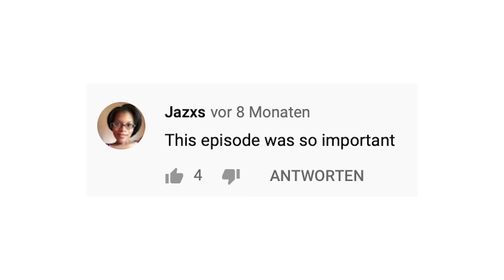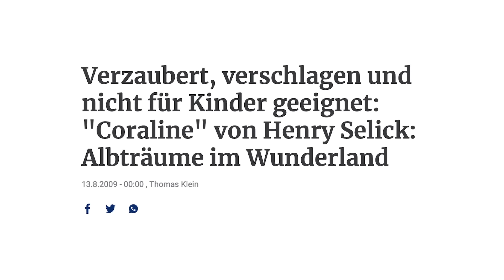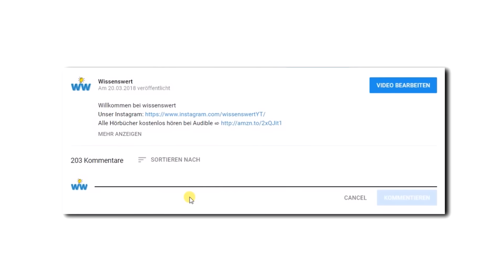6 Momente aus berühmten Kinderserien, die viel zu weit gingen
Hol dir CyberGhost VPN nur für €2.64 im Monat und du bekommst noch 2 Monate gratis! Danke für eure Unterstützung!

Unterstütze Wissenswert, indem du über unseren Link bei Amazon einkaufst: